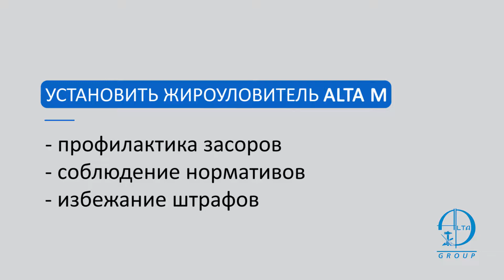Ролик про жироуловитель под мойку Alta-М-In